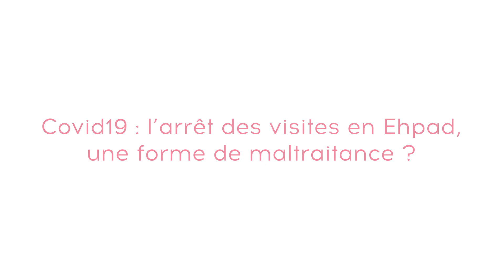Covid19 : l'arrêt des visites en Ehpad, une forme de maltraitance ?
À l’occasion de la journée mondiale de lutte contre la maltraitance des personnes âgées le 15 juin, les Petits Frères des Pauvres alertent sur l’invisibilité des personnes âgées et l’importance du respect des libertés individuelles en EHPAD, jusqu’au bout de la vie.
Eclairage de Magali Assor, cheffe de projet de lutte contre les maltraitances aux Petits Frères des Pauvres